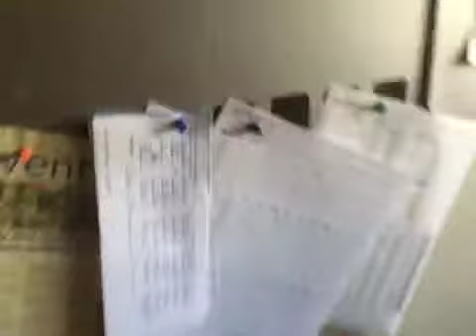video from Frank! iPhone